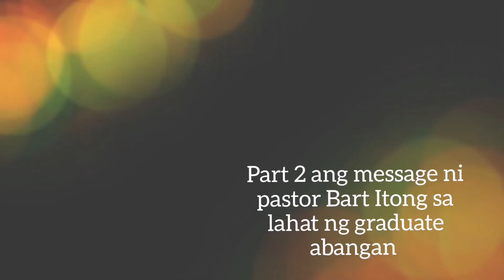PART 2 LIFE OF GRACE AS ITEL STUDENT HONG-KONG